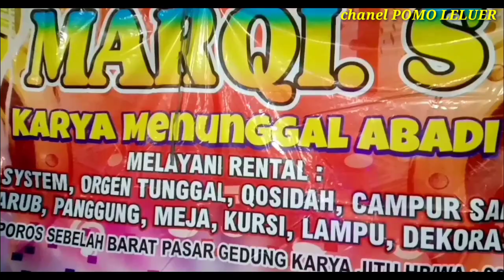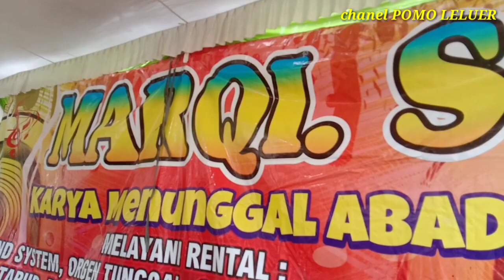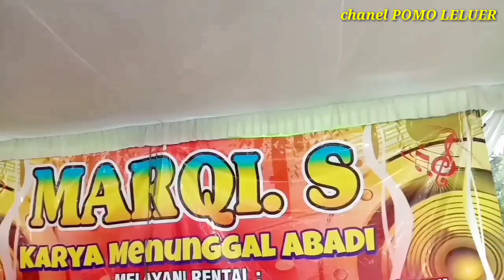TIKET SUARGO COVER TINA FEAT ICHA MARQIS MUSIK RAWAJITU